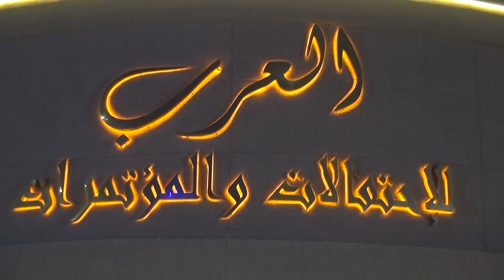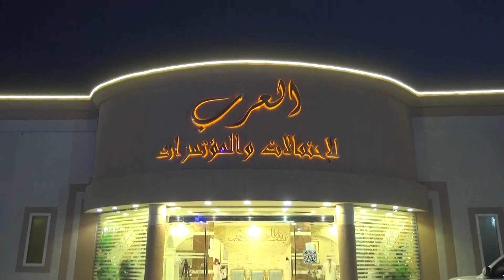حفل زواج/عبدالعزيز بن عبدالرحمن العتيبي